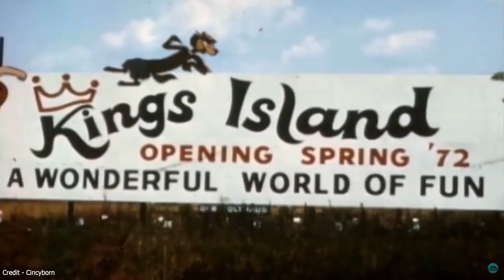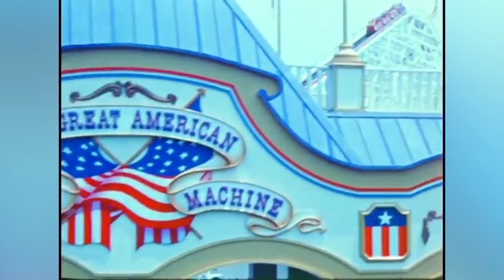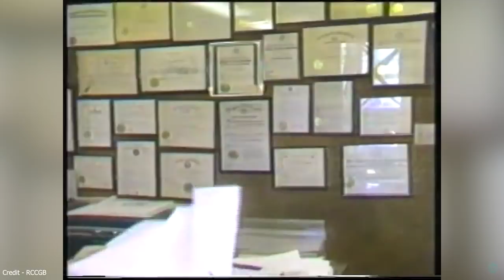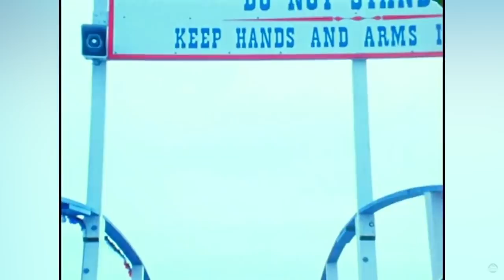The History Of The Beast - The World's Longest Wooden Rollercoaster | Expedition Theme Park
Join us on a brand new Expedition Theme Park with a look at the iconic World's Longest Rollercoaster located at Kings Island - The Beast. Opened in 1979 this groundbreaking ride changed the industry to make bigger and faster coasters and it all started when John Allen designed The Racer... it ended however with a different kind of beast. A Son.

Dedicated to Carl Eichelman and John C. Allen

Special thanks to Sean Flaharty - Take a look at some of his great footage.